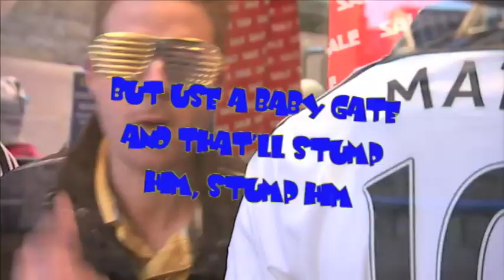Chelsea FC - The Mata Rap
Last year we heard various renditions of famous popular songs turned into jingles about our favourite Chelsea players. So here is Chris Cohen with a song about Juan Mata.